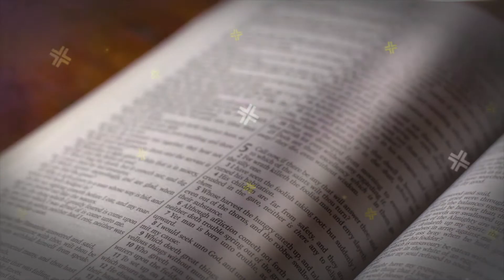A Morning Cup of Coffee with Dr Curry featuring Kaelen Coleman & James Morris